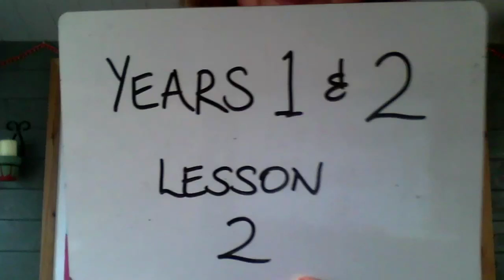Year 1 and 2 Music Lesson 2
Join Mrs McKee in the second fun and lively lesson in your own home.
We apologise for the poor sound in the first two music lessons. (The next lesson is fine!)